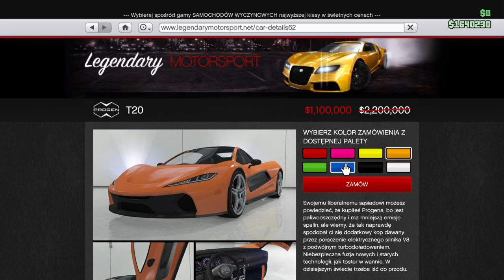Grand Theft Auto V - Online [PS4] | Let's Play #159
Mój PSN - LisekkPL

Gameplay PS4
b42b82b6b7o4o3o3o5
b43b82b6b7o4o3o3o5b86